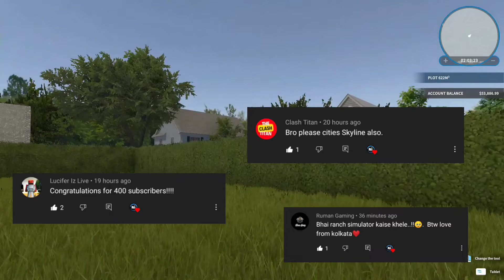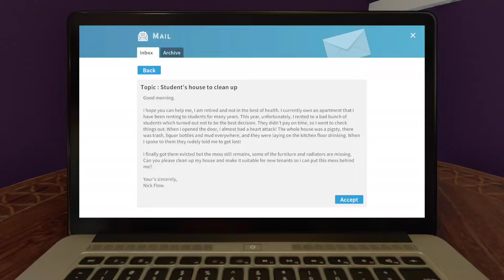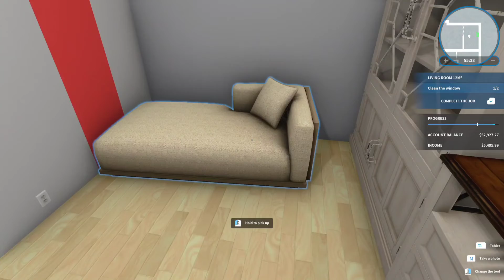FULL SATISFACTION GAME HOUSE FLIPPER - HOUSE FLIPPER GAMEPLAY (HINDI) PART 4 | 2022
In this game i help a uncle in house flipper.

About : Ranch Gaming is a YouTube Channel.where you will find gaming videos in Hindi, I hope this video was useful and you liked it, if you did press the thumbs up button.